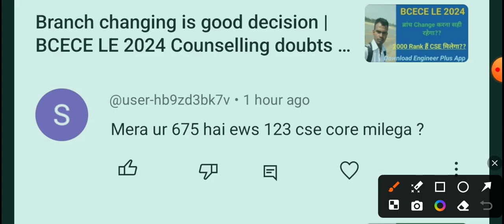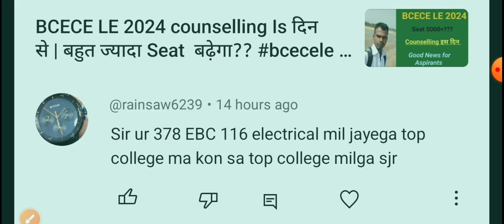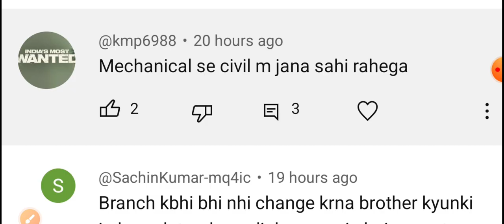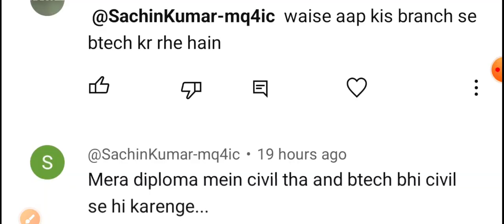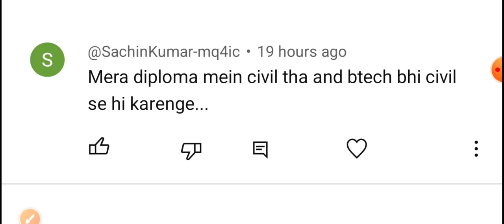BCECE LE 2024 Counselling से संबंधित कुछ सवाल के जवाब